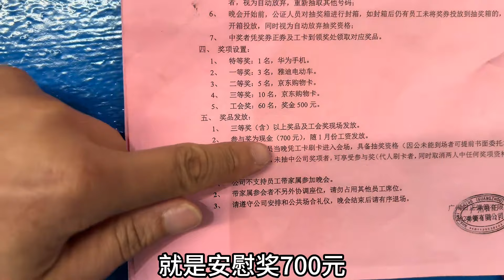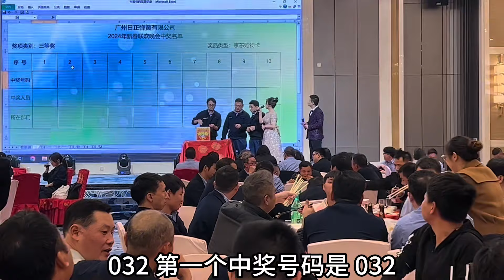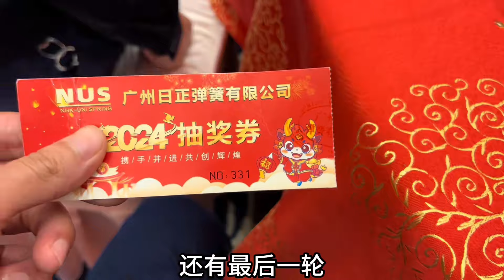广州打工：工厂举办年会，400多人相聚一堂，吃大餐抽大奖真喜庆